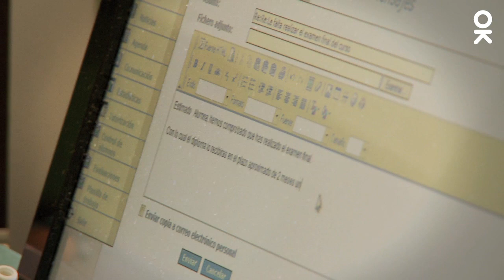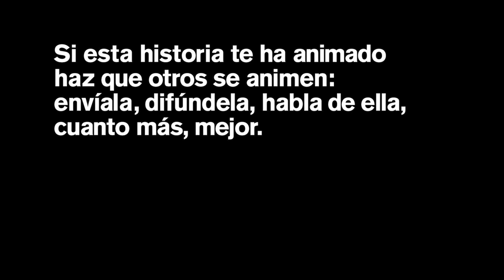Esto solo lo arreglamos entre todos: Carmen González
Carmen escribió a nuestra web y esta es su historia. Tiene 60 años y no lo ha tenido fácil, pero sigue al pie del cañón. Ha sido funcionaria, sufrió mobbing, padeció un aneurisma, fundó un centro de teletrabajo para discapacitados, el primero de España prácticamente; y ha ayudado a sus hijos a emprender, entre otras muchas cosas. Una vida llena de experiencia, fuerza e inquietud.
Actualmente, se dedica a informatizar los negocios de sus clientes y a dar clases a empresarios y, a las puertas de la jubilación, no tiene intención de parar.

Hay veces que mis clases las puedo dar desde mi casa, pero hay veces que me voy al Carrefour, porque hay zona wi-fi y entonces me pongo con mi ordenador, haciendo mi trabajo.

Yo creo que el ser humano lo que tiene que tener siempre es afán de superación y no quedarse acomodado.

Hoy puedes trabajar desde cualquier sitio.